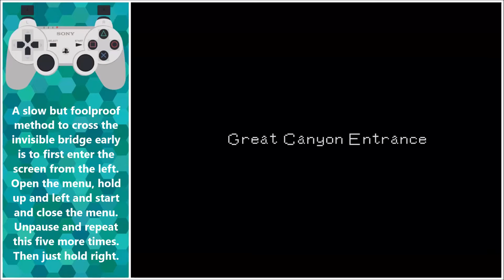Digimon World | Exploit | Invisible Bridge Skip (Easy Version)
This version of the trick is slower, but all inputs are buffered, so your timing doesn't matter at all. Definitely nice for casual shenanigans.